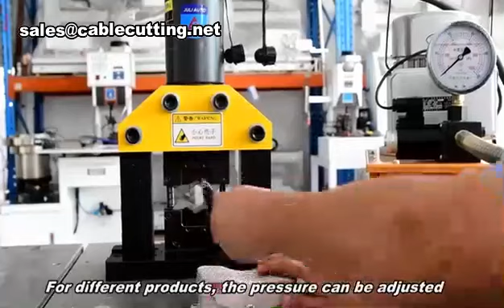Portable Electric Hydraulic Cable Terminal Crimping Machine Cable Terminal Crimping Machine, Termi